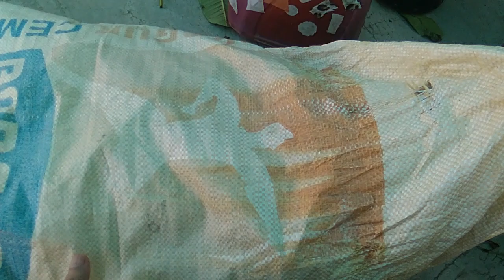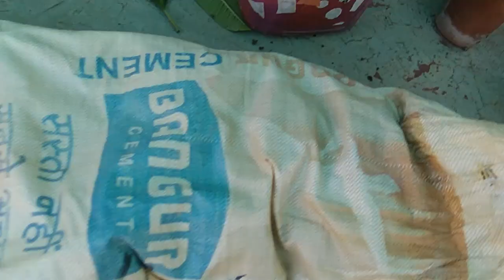41.LOCKDOWN PERIOD MAI GREEN NET KA JUGADD // GARMI MAI PLANTS // (HINDI ) !!!!!!!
NAMASTE FRIENDS

# maya creative garden